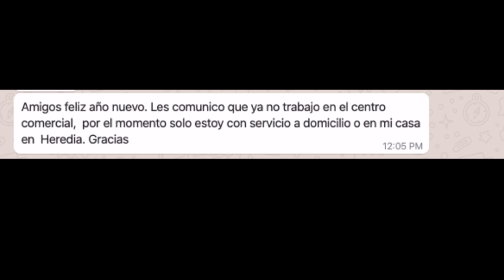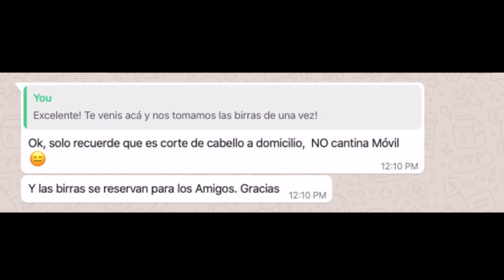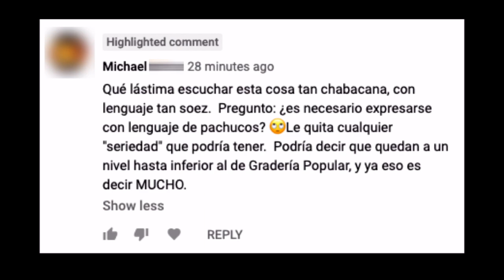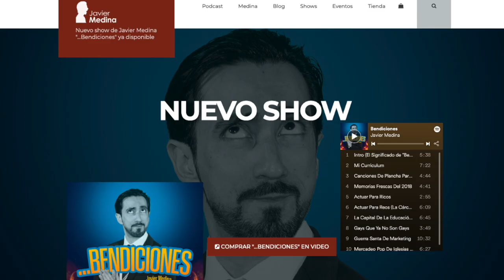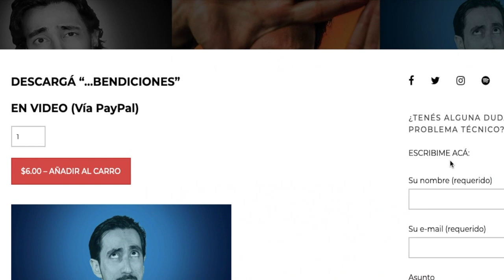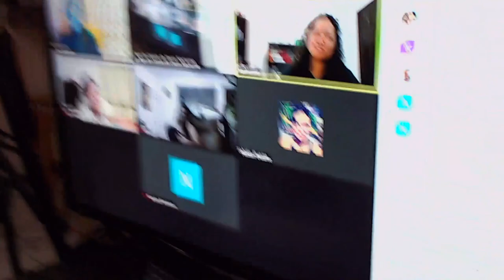Episodio 115 - ¿Lenguaje Chabacano? Pues Agarrámela Con La Mano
Los Pajeros Mayores regresan al inútil debate sobre el uso de ciertas palabras coloridas en algunos programas, incluyendo este, todo por culpa de un copito que nieve. Además, Pérez se pregunta por qué una cerveza se niega a salir en una canción pero otra marca adorna escenarios de Auditorio Nacional y Medina cuenta una nueva anécdota de barbero.
00:00 La Palabra “Macabro” Está Arruinada
06:02 Vuelve El Barbero Agresor
17:16 De Whatsapp a Telegram...y De Vuelta a Whatsapp
28:08 Las Paja Noticias
32:42 Cartas a La Paja: La Buena, La Mala y La Respuesta
46:34 Se DesP1¢#0 Mi Patrocinio De Cerveza
51:36 Doblando La Serie de Luis Miguel
56:24 ANUNCIOS ANUNCIOS…Y El Santoral